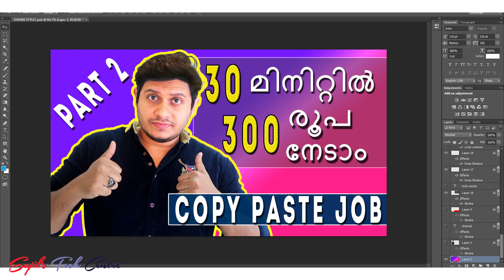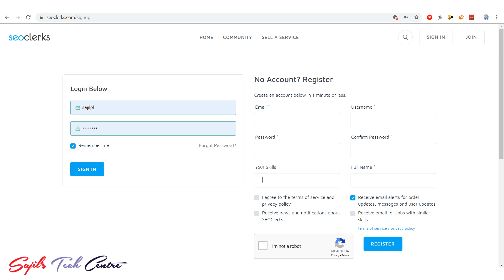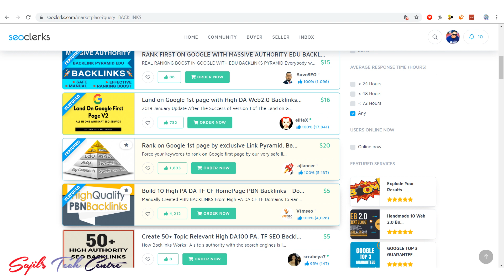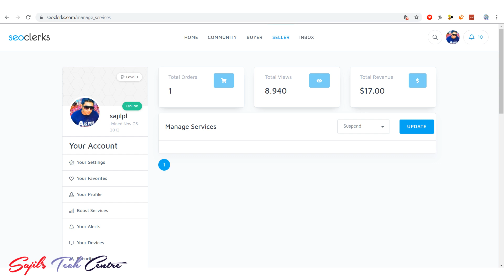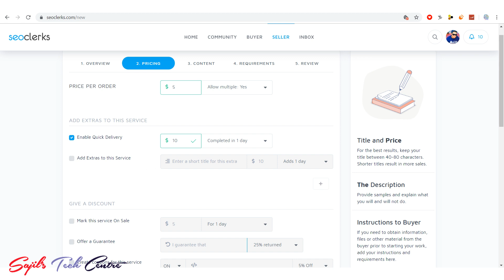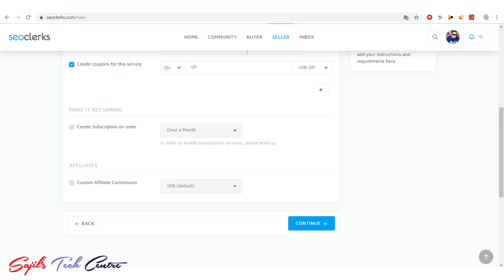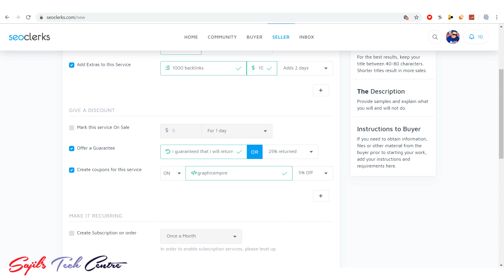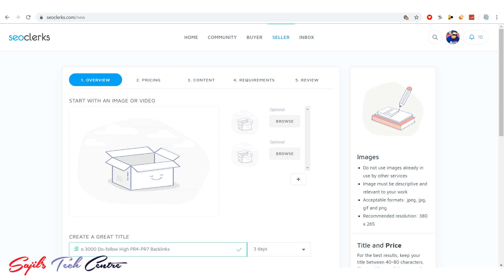Simple Copy Paste Jobs 2019 Make Rs 300 Every 30 Minutes | Part 2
In this tutorial video, i am showing you guys that how to join and create a service on seoclerks. This is a continuation of another video, which you can earn almost rs.300 per 30 minutes of work and it is on autopilot. Here is the PART 1 video link

Simple Copy Paste Jobs 2018 | Make Rs 300 Every 30 Minutes | PART 1